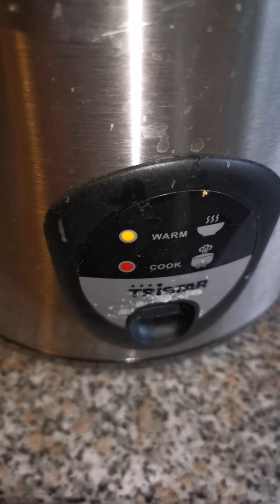ข้าวม้นไก่ทอดในต่างแดน​ Crispy chicken rice knusprig Hähnchen Reis